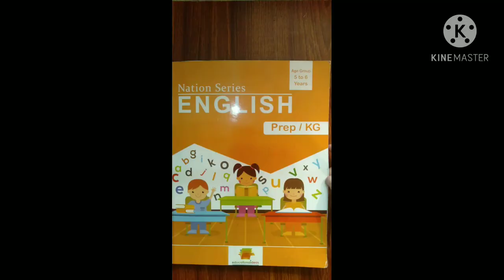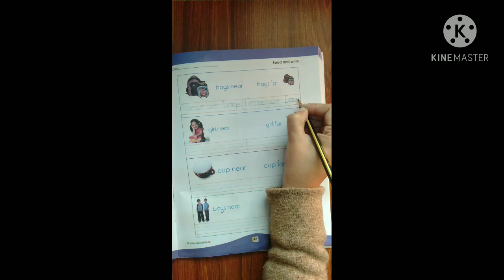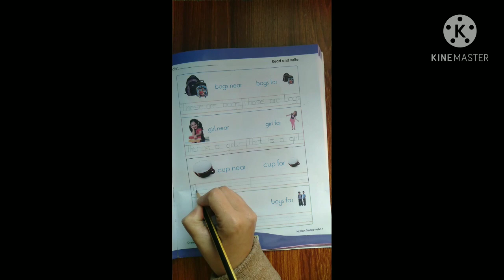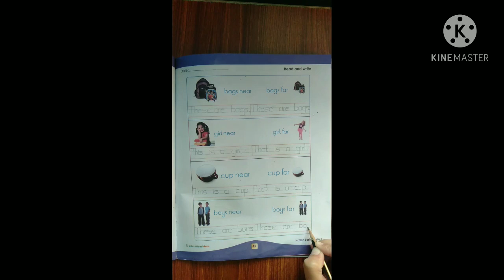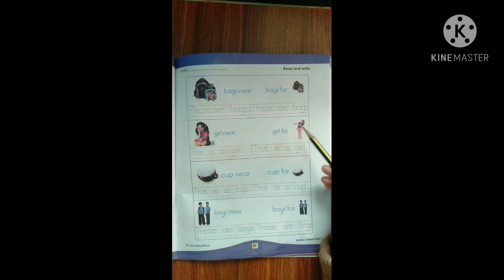Lecture 17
This video is About subject English of class Prep.